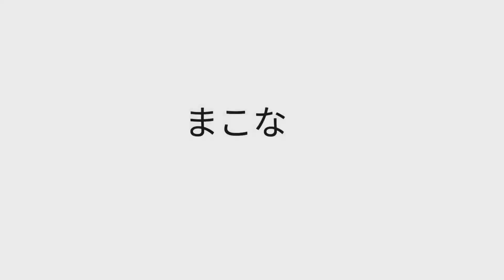【日常blog】～子供とのおもしろ会話あるある～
今回は息子との会話の中で衝撃の告白をした息子の話。
まさか2歳児はこんなもの食べてるの？
ちょっとやばい2歳の息子はいったいなにを食べたのか？
動画の視聴よろしくお願いします